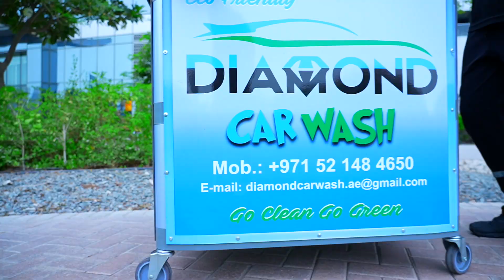CAR WASH CINEMATIC VIDEO